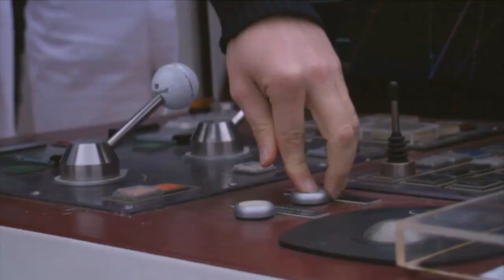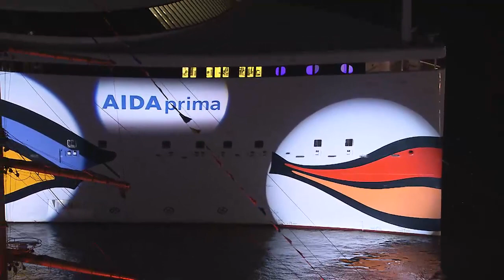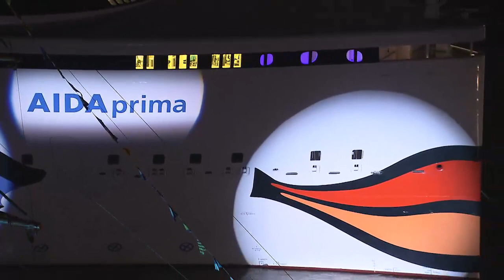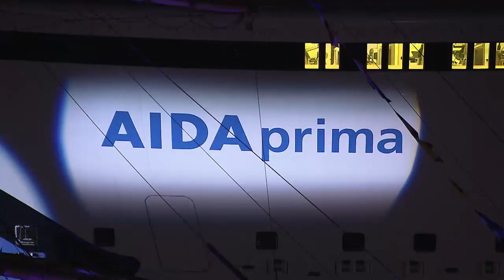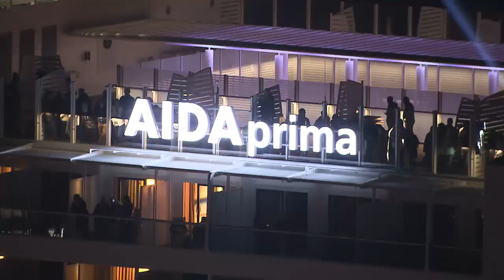Livestream zum Hamburger Hafengeburtstag 2017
Wir blicken zurück auf ein Jahr AIDAprima und lassen die schönsten Erlebnisse Revue passieren. Im Anschluss übertragen wir für Sie die große Inszenierung von AIDAprima mit Lichtshow und Feuerwerk zum Hamburger Hafengeburtstag 2017.